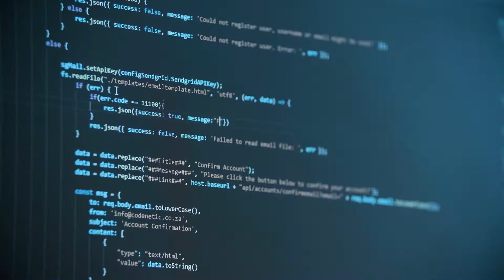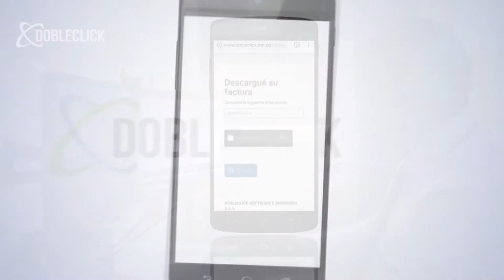DOBLECLICK Software e Ingeniería - Video Institucional 2020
Nuestra compañía DOBLECLICK Software e Ingeniería celebra sus 14 AÑOS de existencia, tiempo dedicado a conectar personas y familias del suroccidente colombiano, a través de la mejor señal de internet por fibra óptica y radio enlace.